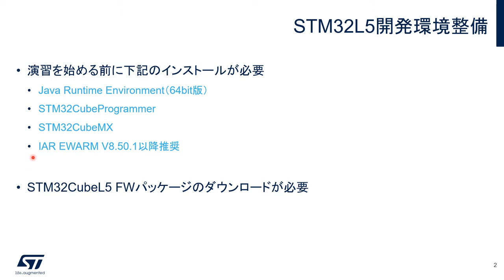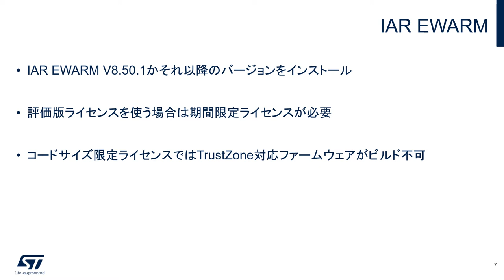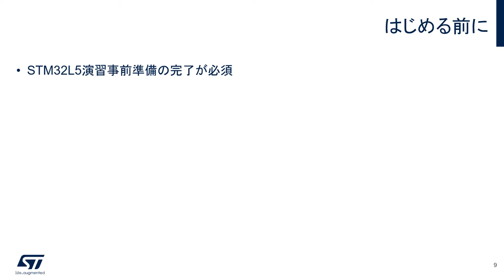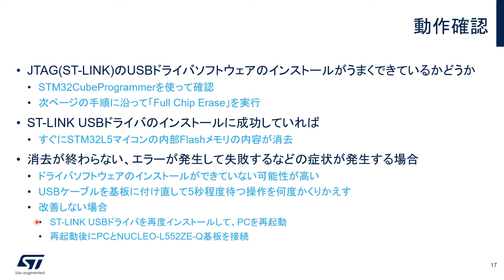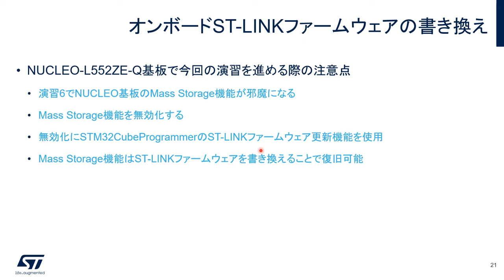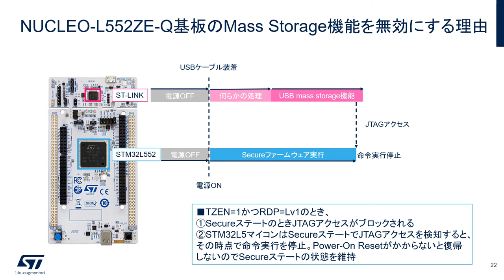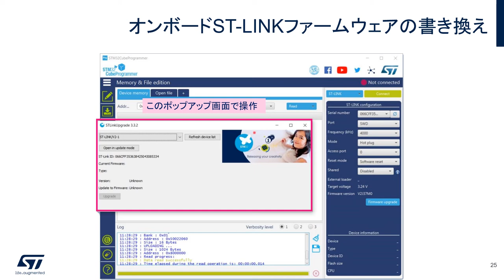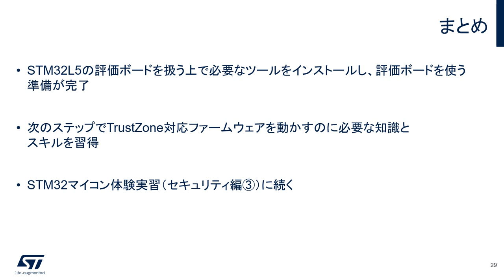STM32マイコン体験実習（セキュリティ編②） - TrustZone機能使用に向けた準備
この動画では、STM32L5マイコンの開発環境の整備について解説します。ファームウェア開発やデバッグに必要なツールをPCにインストールし、STM32L5マイコン開発ボード（NUCLEO-L552ZE-Q）を使うための準備を行います。